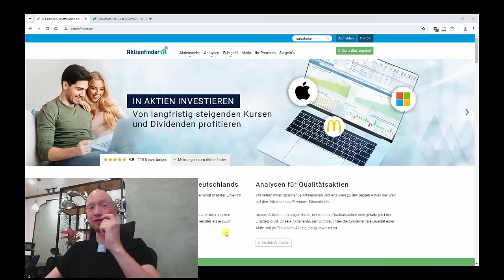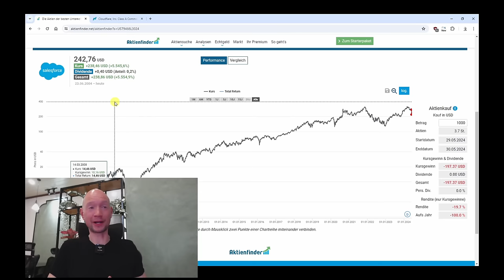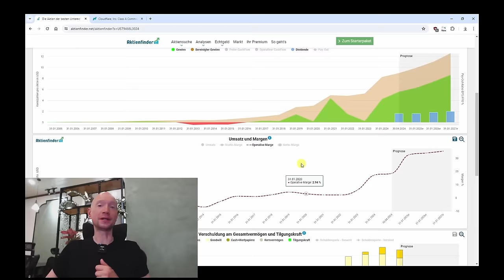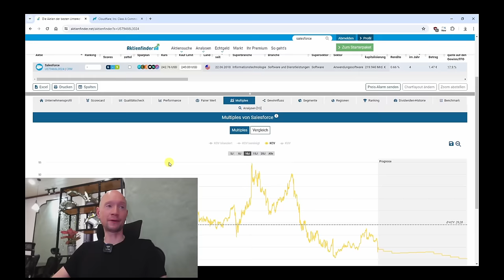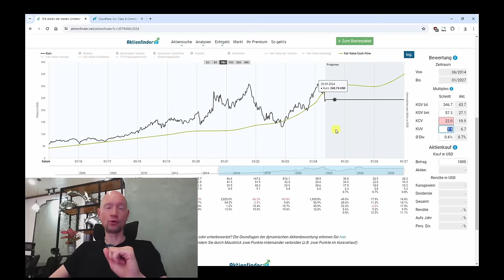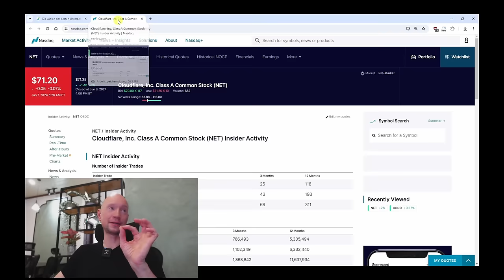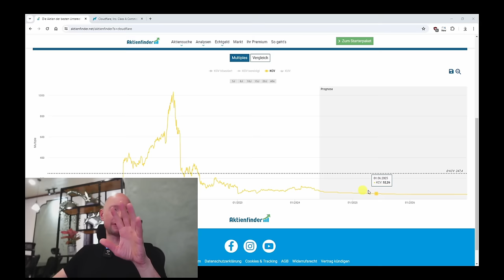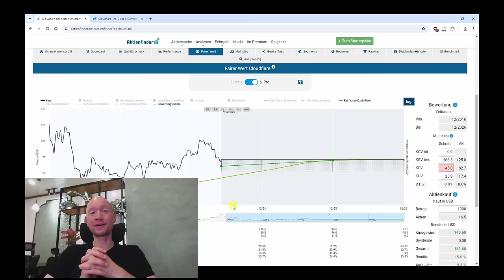2 Wachstumsaktien im Ausverkauf!?!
0:00 2 Wachstums-Aktien im Ausverkauf!?!
0:40 Ist Salesforce ein Kauf?
15:28 Ist Cloudflare ein Kauf?